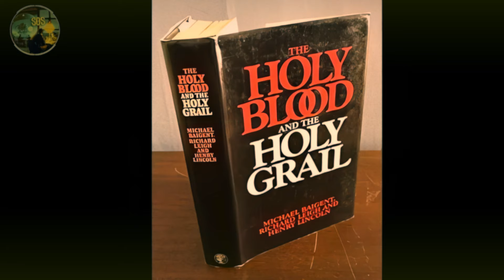The Oak Island Treasure & Rennes-Le-Chateau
Join us on a journey to uncover the mysteries of Rennes-le-Chateau, a small village in France known for its stunning scenery and long history. At the center of the village is the church of Saint Mary Magdalene, which is filled with strange sculptures, art, inscriptions, and talismans. According to legend, the church was built on or near the site of a hidden cave tunnel leading to a treasure of immense value.

This cave has been linked to various historical figures and events, including the Knights Templar, the Holy Grail, and the Merovingian dynasty. Some theorists believe that the treasure is connected to the descendants of Jesus Christ and Mary Magdalene, and that a painting by Nicolas Poussin provides clues to its location.

In this episode, we'll explore the legend of Rennes-le-Chateau's treasure and its possible connections to Oak Island and how it inspired the Da Vinci Code. Follow us on this exciting journey to uncover the truth about this mysterious and fascinating legend.